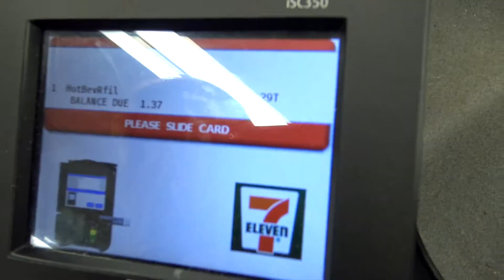How to Avoid Plastic at the Convenience Store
How to avoid creating more plastic waste when you buy a soda at the convenience store. For more details about this video, visit our web